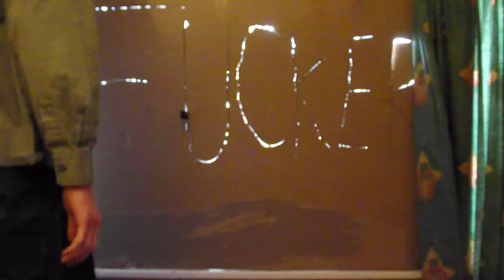My Confession (Final Version)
Starring Sam Tucker, Rose Lander, Katie Wellman and Joe Johnson
Filmed and Edited by Simon Tabram